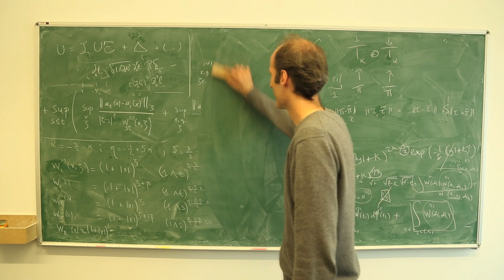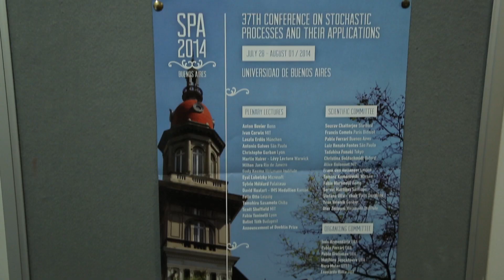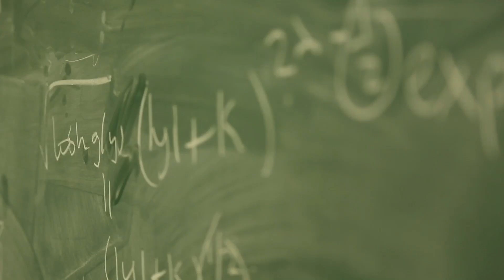Fields Medal Winner 2014 Martin Hairer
Martin Hairer is awarded a Fields Medal for his outstanding contributions to the theory of stochastic partial differential equations, and in particular for the creation of a theory of regularity structures for such equations.